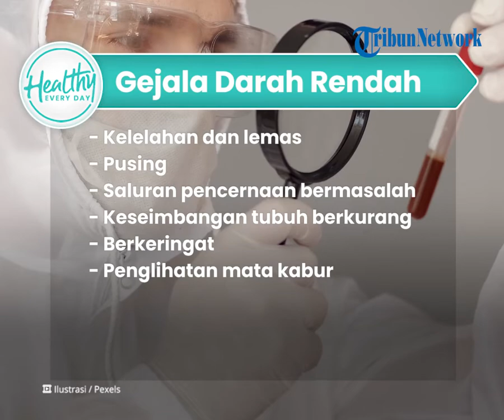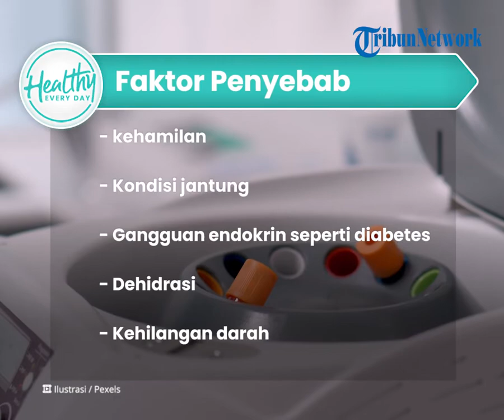Tekanan Darah Selalu Rendah, Inilah Penyebab Tubuh Alami Hipotensi: Dehidrasi & Gangguan Endoktrin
TRIBUN-VIDEO.COM - Merasa pusing tiba-tiba umumnya sangat mengganggu aktivitas.

Kondisi ini kerap terjadi karena tekanan darah rendah.

Lantas apa saja penyebab dari hipotensi?, begini penjelasannya.

Dikutip dari Kompas.com, Tekanan darah rendah atau hipotensi umumnya ditandai dengan tensi 90/60 mmHg atau bisa juga lebih rendah.

Kondisi tersebut menyebabkan organ vital tidak menerima aliran darah dengan cukup.

Seseorang yang merasakan tekanan darah rendah akan mengeluhkan beberapa gejala, seperti:

- Kelelahan dan lemas

- Pusing

- Saluran pencernaan bermasalah

- Keseimbangan tubuh berkurang

- Berkeringat

- Penglihatan mata kabur.

Hipotensi dapat menjadi tanda dari suatu penyakit atau kondisi yang sedang diderita.

Pada beberapa kasus yang parah, hipotensi dapat mengancam nyawa sehingga butuh ditangani segera.

Tekanan darah seseorang dapat berubah sepanjang waktu.

Perubahan tekanan darah umumnya adalah hal yang normal.

Hal tersebut bisa terjadi karena tekanan darah dipengaruhi oleh banyak faktor, di antaranya:

- kehamilan

- Kondisi jantung

- Gangguan endokrin seperti diabetes

- Dehidrasi

- Kehilangan darah.

(Tribun-Video/Kompas.com)

Artikel ini telah tayang di Kompas.com dengan judul "10 Pemicu Tekanan Darah Rendah, Dehidrasi hingga Gangguan Jantung", Klik untuk baca: